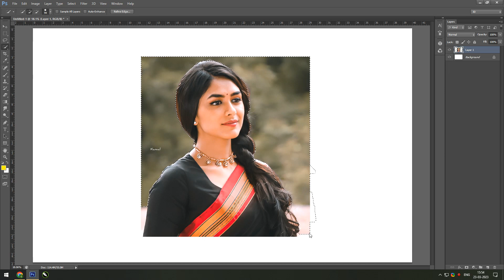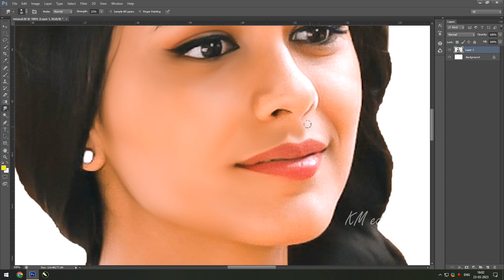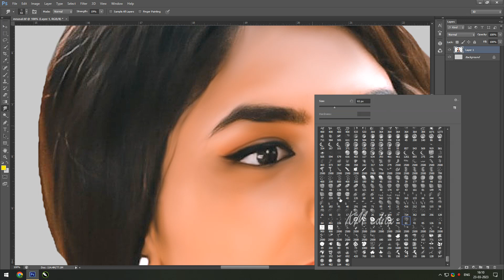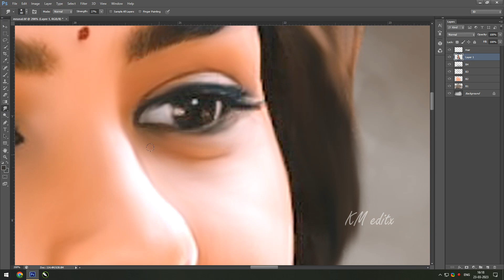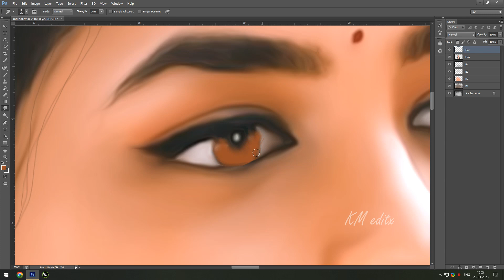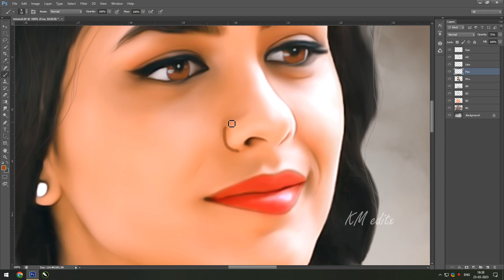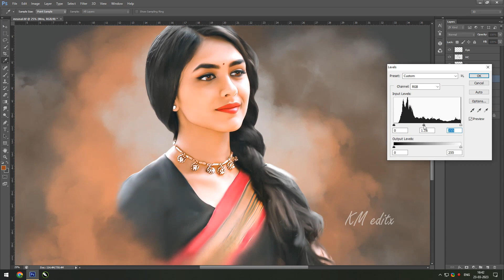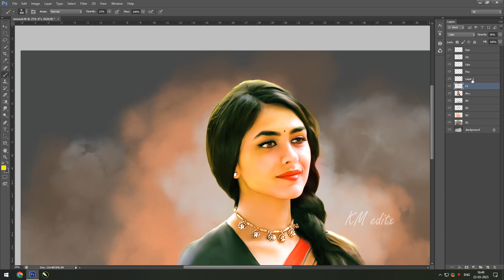Oil Painting Effect | Smudge Painting | Photoshop Tutorial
KM : In this smudge painting photoshop tutorial, you'll learn how to make a paint effect easily, you will mimic the smudge painting art using a simple and easy trick.
also, you can control your final result so that it looks like it is a digital art painting. This digital painting photoshop tutorial is made using Photoshop CS6.